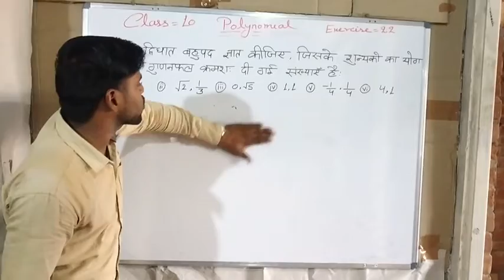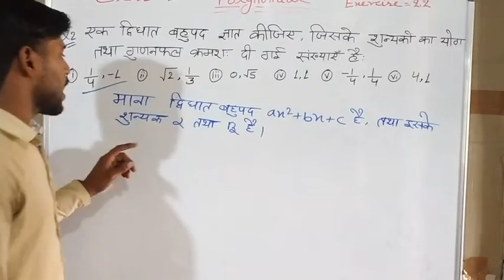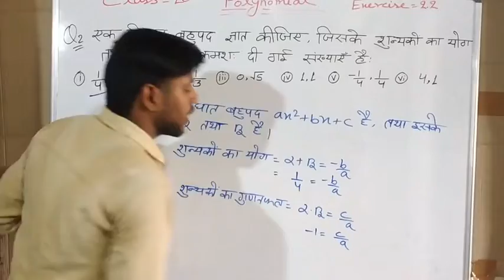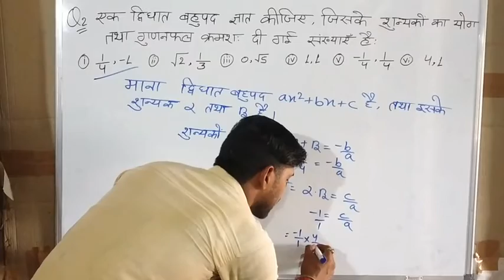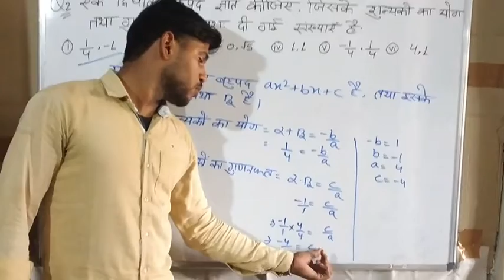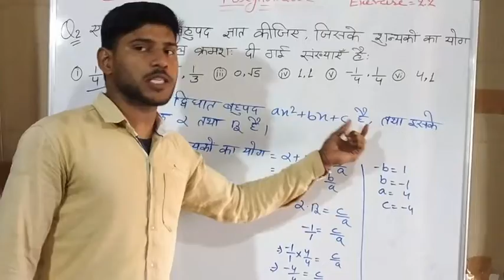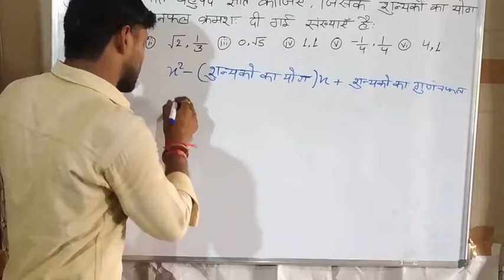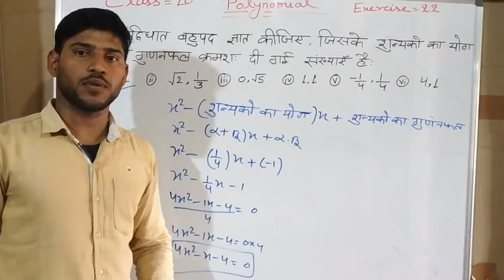Class 10 | Polynomial I Part 4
In this video we will see remaining questions of Exercise of 2.2